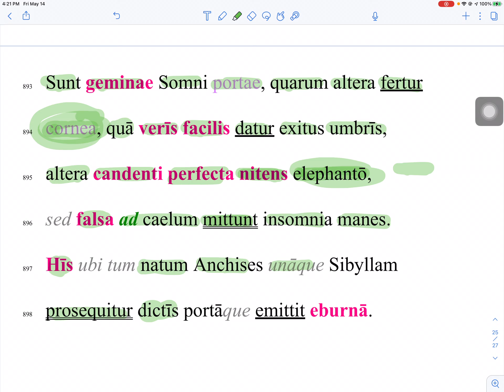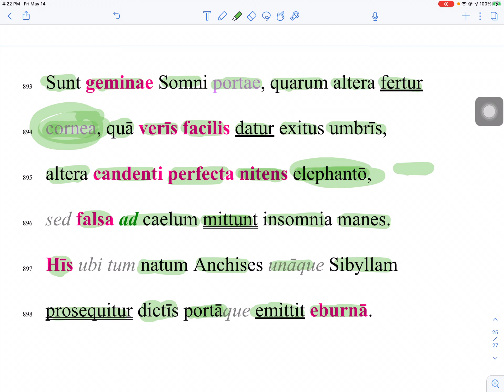Aeneid 6 893 898